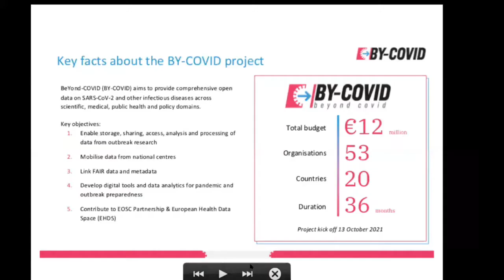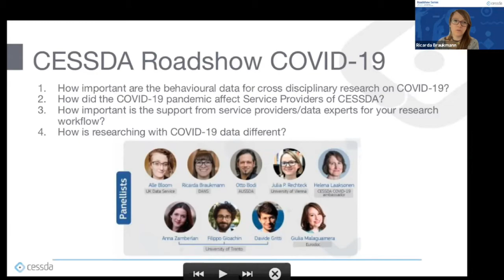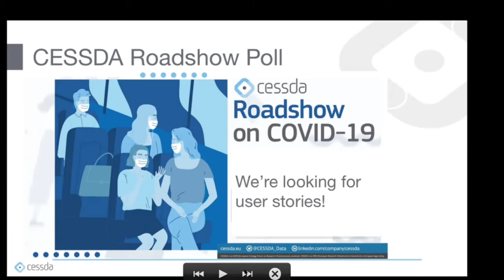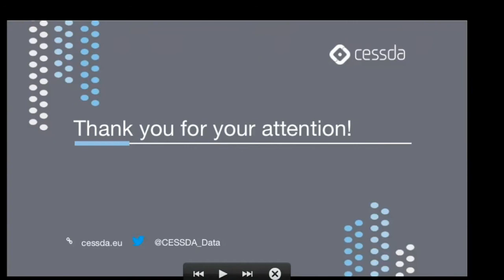CESSDA Roadshow on COVID-19. 8 Roundtable wrap-up of main takeaways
Final session roundtable and wrap up. CESSDA™ Roadshow series kicks off with a deep dive on COVID-19 on 30 September 2021, highlighting cross-national datasets and surveys in the Data Catalogue (CESSDA DC™) with a practical guide and demo on how to discover them.

Designed as a practical deep dive, the CESSDA™ Roadshow on COVID-19 brings together researchers and service providers on how to use and re-use the reservoir of CESSDA™ COVID-19 resources for the social sciences, such as national data archives, surveys and gender-related studies. Participants will learn about real-world examples of fast-track publication and collaboration.

Sessions on the CESSDA Data Management Expert Guide™ give a practical guide on data discovery, archiving and publishing routes, as well as European diversity. Interactive discussions bring insights into societal impacts from a CESSDA COVID-19 Ambassador and Eurodoc, the European Council of Doctoral Candidates and Junior Researchers. The event wraps-up with more interactive discussions on how CESSDA and its service providers are supporting researchers on global challenges.

CESSDA ERIC. (2021). CESSDA Behavioural Data for COVID-19 research. Zenodo